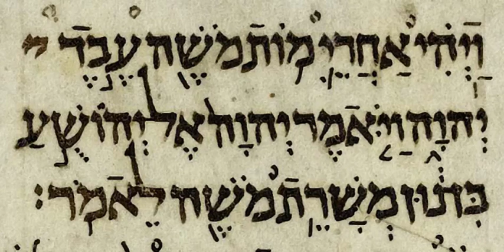Rest of the Words of Baruch | Wikipedia audio article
This is an audio version of the Wikipedia Article:
Rest of the Words of Baruch

SUMMARY
The Rest of the Words of Baruch or Paralipomena of Baruch (Ethiopian Säqoqawä Eremyas, "Paralipomena of Jeremiah") is the pseudepigraphical text that appears in the Ethiopian Orthodox Church Old Testament Biblical canon. It is not regarded as scripture by any other Christian group or by Jews.
This Ethiopian text, first edited by August Dillmann in 1866 is formed by:
the Book of Lamentations, in its five chapters as in the Hebrew Bible
some addition to the Book of Lamentation: the epistle to the captives (Lam. 6) and the prophecy against Pashhur (Lam. 7 v. 1–5))
a text very close to the Greek text of 4 Baruch
some additional verses of Lamentation (Lam. 7 v. 6–11 v. 63)